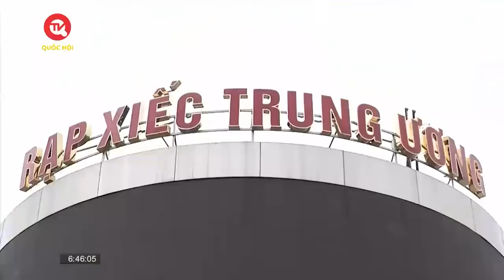NSND Tâm Chính - Nữ giám đốc đầu tiên và duy nhất của liên đoàn xiếc Việt Nam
Truyền hình Quốc hội Việt Nam | Trong những năm chiến tranh chống Mỹ, nghệ thuật xiếc được coi như một thứ nghệ thuật xa xỉ. Khi nhắc tới những nghệ sĩ xiếc quen thuộc với công chúng Việt Nam từ mấy chục năm cuối của thế kỷ trước, NSND Tâm Chính hay “cô hàng giải khát” của nghệ thuật xiếc Việt Nam được khán giả Việt vô cùng mến mộ. Và trong Việt Nam Ngày mới sáng nay, mời quý vị cùng với chúng tôi gặp gỡ và trò chuyện với NSND Tâm Chính để tìm hiểu thêm về câu chuyện này.